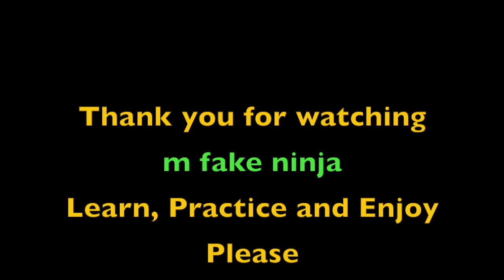Back clap Push ups tutorial in Hindi for beginners | Calisthenics India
This is a very effective exercise to learn to make your body and core strong.